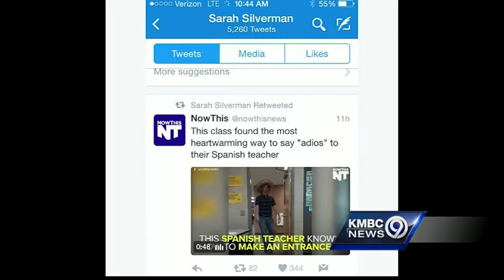Video of KCK teacher's morning greeting gets worldwide attention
A high school Spanish teacher in Kansas City, Kansas, has become a viral sensation because he knows how to make an entrance.